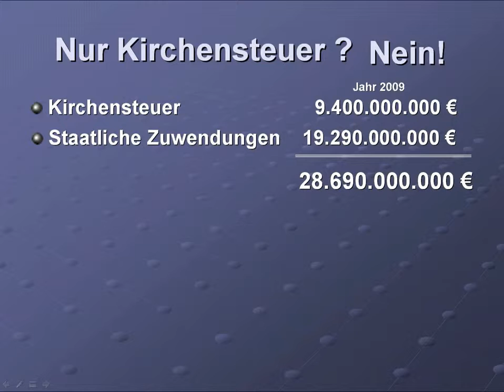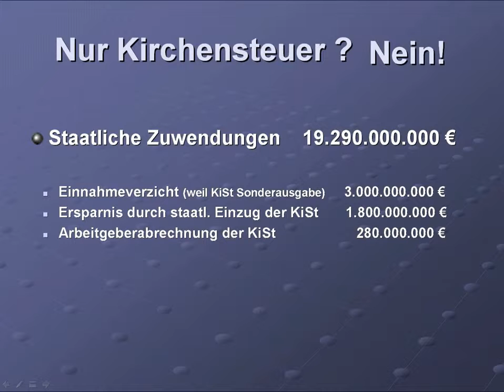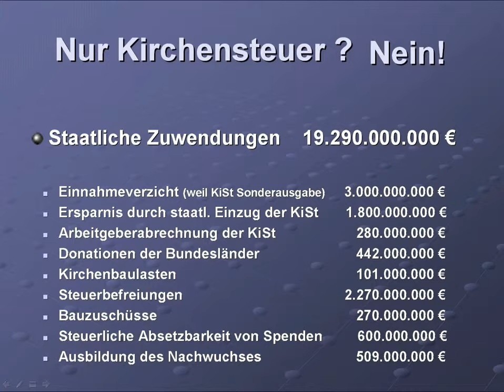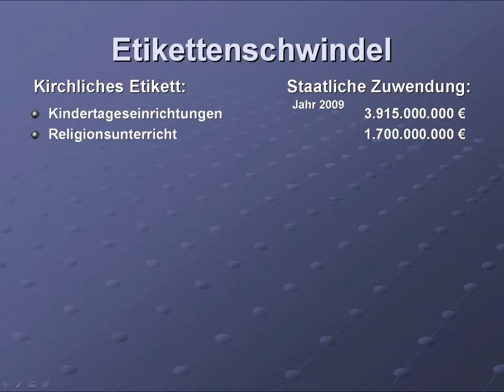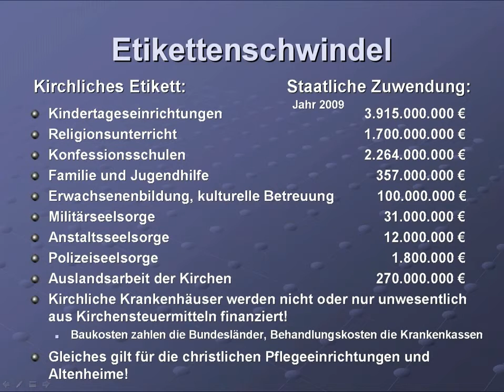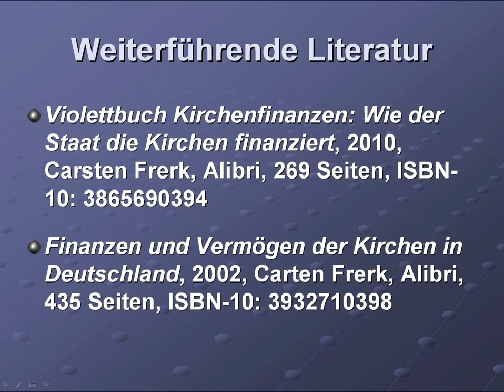Die staatlich finanzierte Kirche